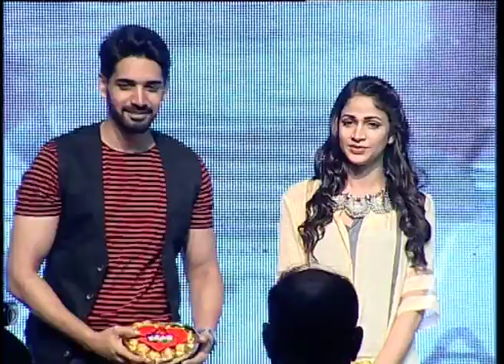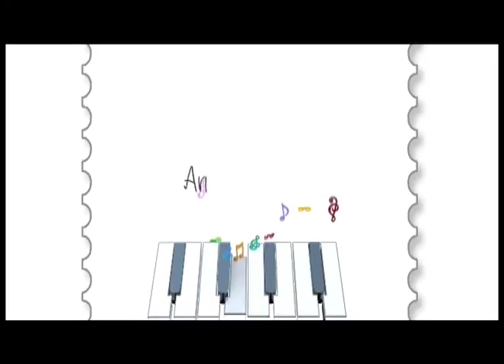Padesave Audio Launch | Nagarjuna | K. Ragavendra Rao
Padesave Audio Launch